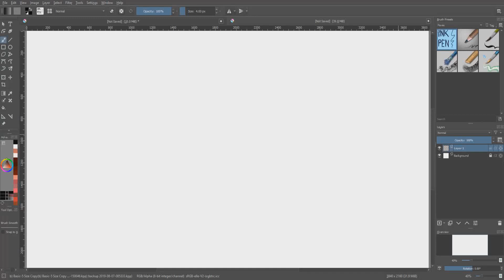Doomed Cartoon Pilot: Big Mansion City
This is a failed pitch and pilot for Big Mansion City, an amazing new cartoon in the Transylvanian Alps, with a diverse and interesting cast of characters